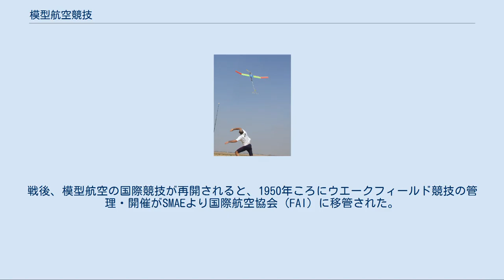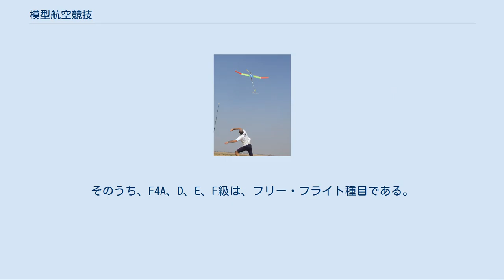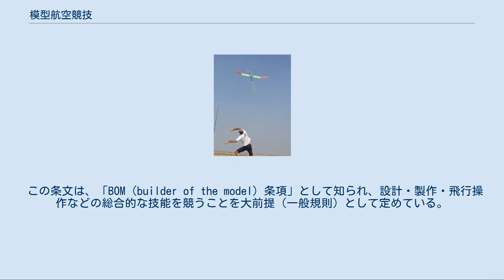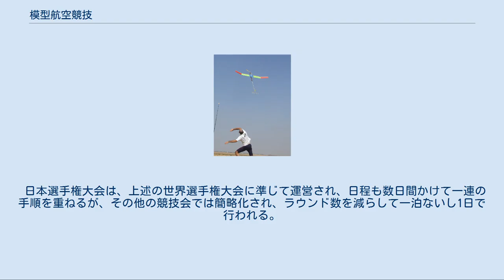模型航空競技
ハンドランチ（手投げ）によるF1B級の発航 ウクライナで行われた世界大会の様子（2007年） 模型航空競技とは、模型航空機による飛行を計測・審査する競技である。
競技者は優れた飛行結果のために、機体の設計・製作・飛行操作、気象予知など、あらゆる手段をとる。
 模型航空競技は模型航空機による飛行の結果を計測または審査する競技である。
審査は通常飛行によって行われるが、コントロールライン・スケールモデル競技やラジコン・スケールモデル競技のように外観の良否も成績に加算される種目もある。
 飛行成績は、機体の性能と操縦・操作技能の相乗効果の結果であるが、その貢献度の比率は機種や競技種目によって異なり、時代によっても変化してきた。
 模型航空機の機体、即ち競技に使用する用具の性能向上に競技者が深く参画することは模型航空競技の大きな特色である。
一般のスポーツでは、用具の性能向上はスポーツ用品メーカーに付託され、選手自身が設計や製作に関与することは少ないが、模型航空競技では競技の成績に対して、機体の性能が大きく影響することから、機体の操作・操縦だけではなく機体を設計・製作し、あるいは選択・調達することも競技の一部とみなされている。
より小規模ではあるが、ヨット・レースのアメリカズ・カップや自動車レースのフォーミュラ1のように、用具の設計からその操縦までの全ての要素を包含し、それらを個人で行うのである。
 機体を操作する技能には、天候を読み、飛行のタイミングを選ぶといったより広範な要素も含まれるため、操縦にとどまらない。
また、相手選手や審判員との駆け引きや、競技規定に基づく適切な抗議およびその防御が敏速に行えることも重要である。
 模型航空機による飛行の記録を遡ると、1804年に飛行に成功したジョージ・ケーリーのグライダーや、1871年のアルフォンス・ペノーのゴム動力機による模型機の実験的な飛行が行われている。
しかし、これらは単独に行われた学術的実験・研究のための「記録飛行」であった。
1903年にはライト兄弟がライトフライヤー号による有人飛行に成功し、世界的に航空ブームが起きた。
 模型航空競技は前述の航空ブームを受け、1908年にイギリスにおいて創始された。
1914年の第1次世界大戦開戦直前の時期が、最初の模型航空興隆期であった。
 初期の競技種目は、フリー・フライトのA字型ゴム動力機を中心とし、上記と同様に「記録飛行」的なもので、距離・滞空時間・速度を計測するものであった。
これらの飛行記録は、1912年時には距離320ヤード（約290m）滞空時間60.4秒で、公園やゴルフコースに収まる程度であった。
しかしながら、水準は急速に向上し、1914年には590ヤード（約540m）・169秒に、さらに1923年には247秒に達した。
 記録の向上によって距離競技と速度競技は測定が困難になり、種目の中心は滞空競技となった。
 1928年からはイギリス模型協会 (SMAE) 主催により初の国際模型航空競技大会であるウエークフィールド杯競技が開始された。
この競技は、多くの規定改定を経て現在まで続き、その賞杯は国際航空連盟 (FAI) が行う世界選手権競技のF1B級の優勝者に授与されている。
 1930年にはアメリカ合衆国のモデラーが中米産の軽量木材であるバルサを模型機に使用して、格段と軽い機体を作ることに成功した。
そのために、ゴム動力模型機は急上昇によって高高度を獲得する飛行法が可能になり、高空より滑空して滞空時間を稼ぐ戦術が効果を発揮するようになった。
1930年度のウエークフィールド級世界選手権大会戦では、この戦法を採ったアメリカ機が旧来の重いイギリス機に圧勝し、模型航空機の滞空競技に新しい戦術をもたらした。
 滞空競技において、高高度まで上昇して滑空で滞空時間を稼ぐという戦法は、以後も踏襲された。
この飛行法だと、サーマルなどの上昇気流を利用することが出来るので、極端な長時間飛行が可能となる。
1939年の世界選手権大会におけるD. コルダ機（米）の飛行時間は40数分に達した。
 1939年大会以後、このような偶発的な長時間飛行の影響を除去するために、最高飛行時間制限制（MAX制）が導入された。
 MAX制とは、おおむね当該種目の理論性能に対応する滞空時間を想定し、それを越える飛行は上昇気流などの外的条件によるものと見做し、機体固有の性能によるものではないと判断して記録計時を打ち切るという、最大飛行時間よりも多数回の確実な飛行を重視する評...